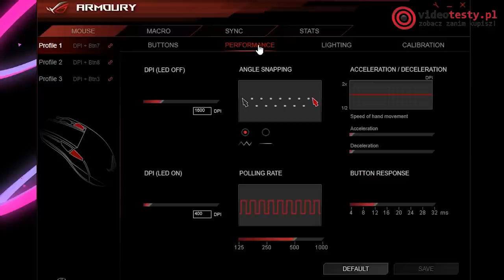Tę Myszkę Naprawisz Sam🔨! TEST ASUS ROG Pugio!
Jeśli jest się graczem i decyduje się na zakup drogiej myszki za 200, 300 bądź 400 zł, to zazwyczaj oczekuje się od niej kilku zasadniczych cech. Myszka w takiej cenie ma być wygodna, funkcjonalna oraz wytrzymała. Wiadomo - nie chcemy, aby tak drogi sprzęt uległ uszkodzeniu. Jednakowoż czasami tak się zdarza, i co wtedy? Oczywiście korzystamy z gwarancji i czekamy tydzień lub dwa. Dzisiaj natomiast pomówimy o myszce, przy której na nic Wam gwarancja, gdyż możecie naprawić ją samodzielnie! Zapraszam zatem do recenzji myszki ASUS ROG Pugio.

Ekipa
VideoTesty.pl